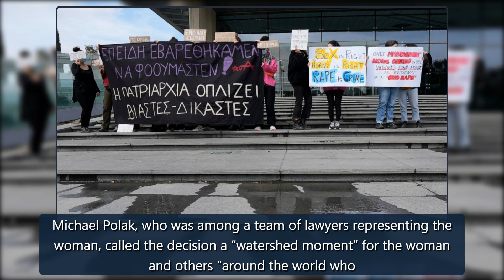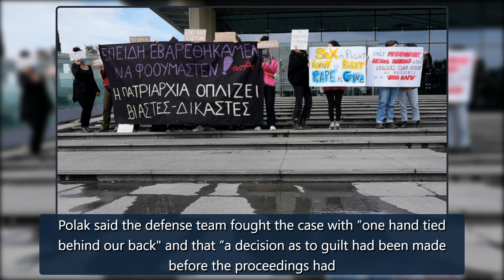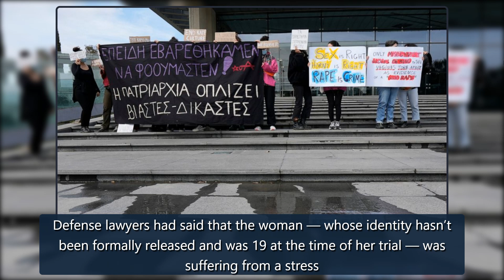Cyprus overturns UK woman's conviction for making up rape - ABC News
Cyprus overturns UK woman's conviction for making up rapeThe Supreme Court in Cyprus has overturned a British woman’s conviction for making up claims she was gang-raped by as many as a dozen Israelis3:08NICOSIA, Cyprus -- The Supreme Court in Cyprus overturned the conviction of a British woman given credit